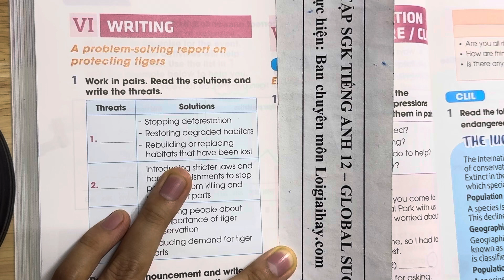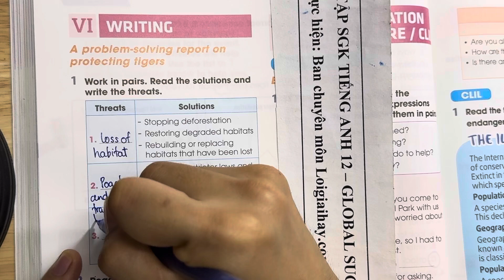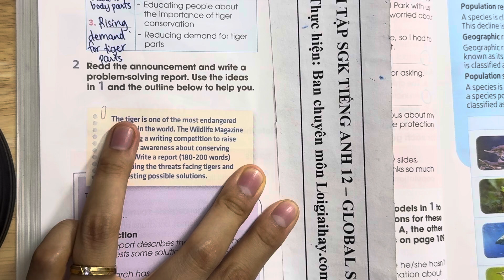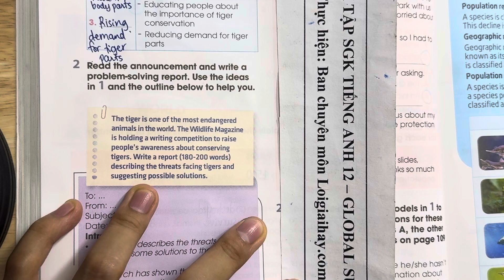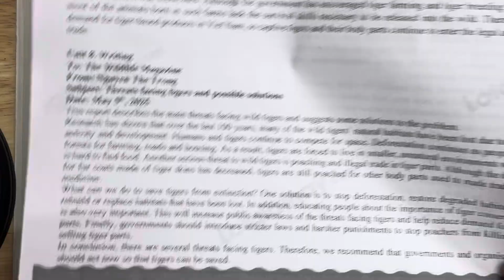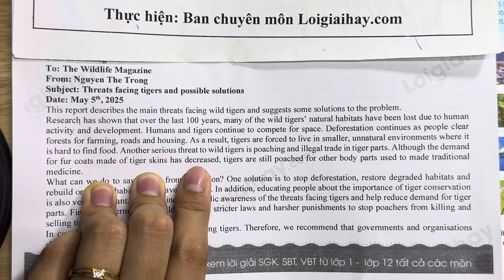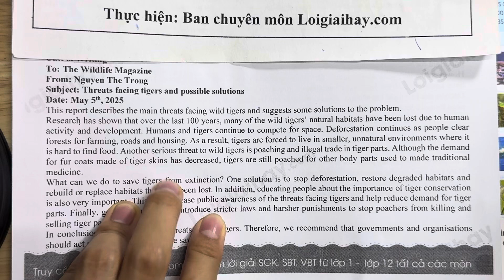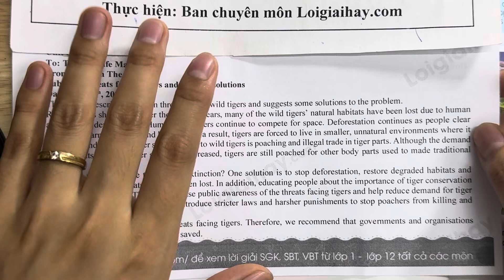VI. Writing - Unit 8. Wlidlife conservation - Tiếng Anh 12 Global Success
Giải Tiếng Anh 12 Unit 8 Writing với lời giải chi tiết, ngắn gọn nhất sẽ giúp các em nắm bắt các kiến thức cơ bản và nâng cao một cách nhanh nhất
Phần mở đầu 00:00
Bài 1 00:28
Bài 2 03:30 .